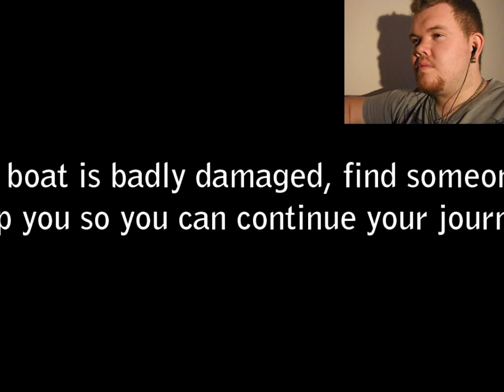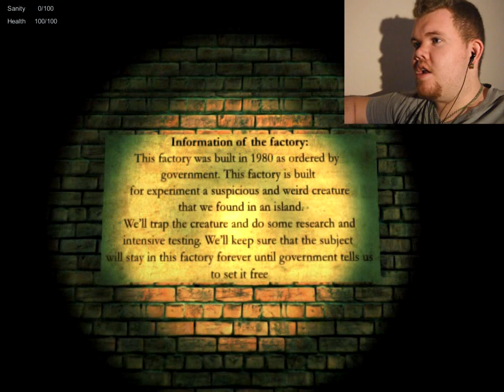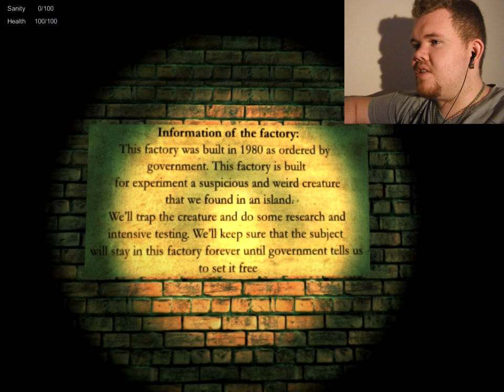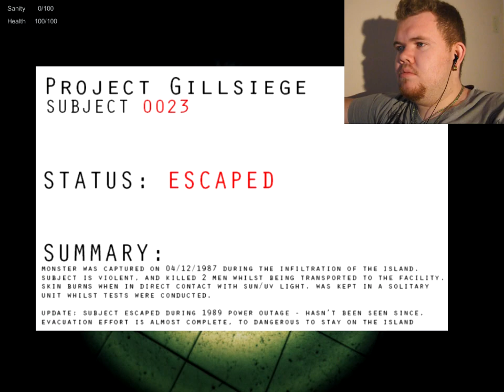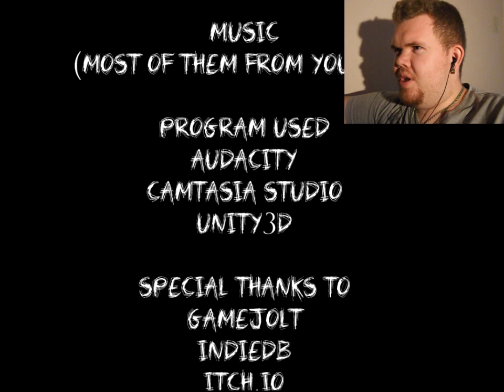The Forgotten Project Of Damned # Jump Scares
This game is an epic short Indie Horror game really good jump scares and some awesome visuals throughout the whole game, the only thing you wont enjoy is that it all had to come to an end. Hope you all Enjoy.

Check out Shirk The awesome Musician who gave me permission to use his song